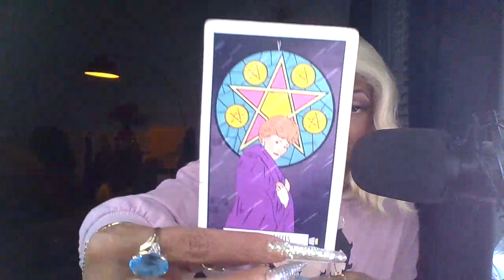PISCES ♓ WELL ILL BE SHEESH NIGHTRIDER 👀💦🌳💰 WHOS COMING YOUR WAY DECEMBER 201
➡️Readings

My reads are starting out:

4 Question $35.55 Weekend only (Friday -Sunday Video only
2 4 Question readings are $71.11

Phone Readings
10mins $55.55
15mins $75.55
30min $111.11 What is happening , reconciliation twin/flame ect.
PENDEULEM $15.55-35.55